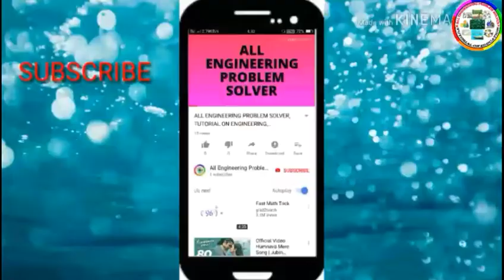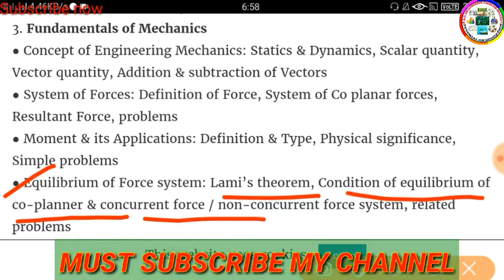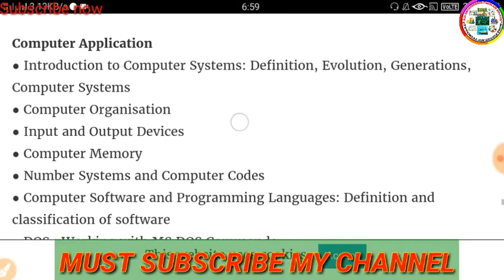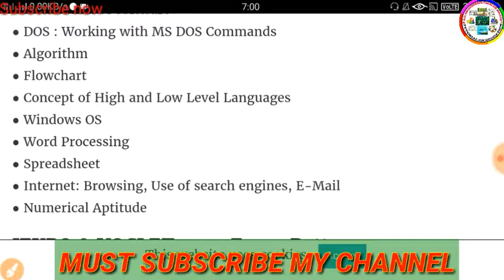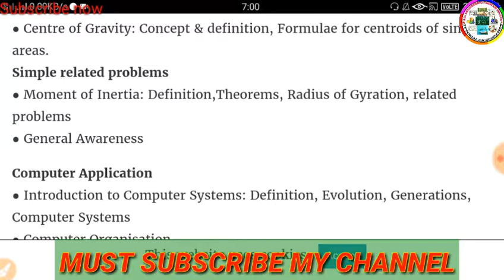2019 Voclet syllabus | Mechanics and Computer syllabus | CIVILIAN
Hello friends, This is my YouTube channel ''CIVILIAN'' based on engineering subjects such as Engineering drawing, Engineering mathematics, strength of materials, Engineering mechanics etc.